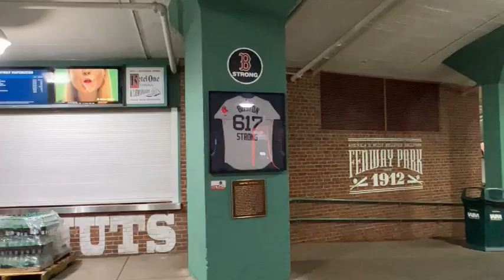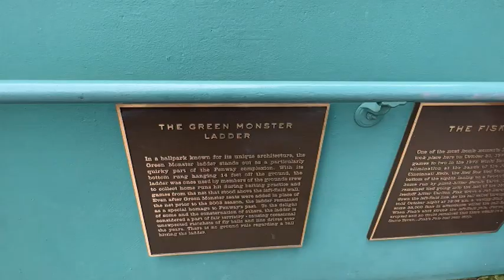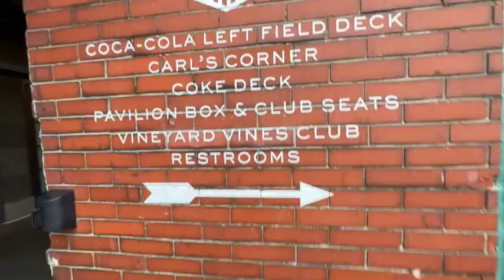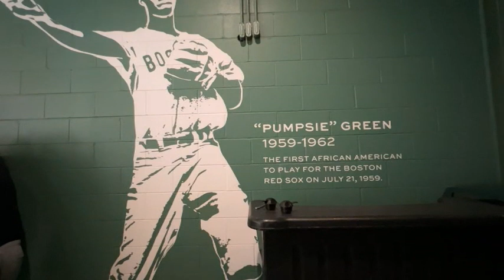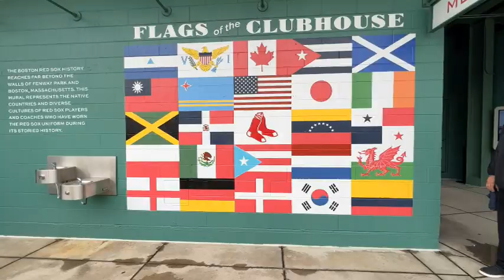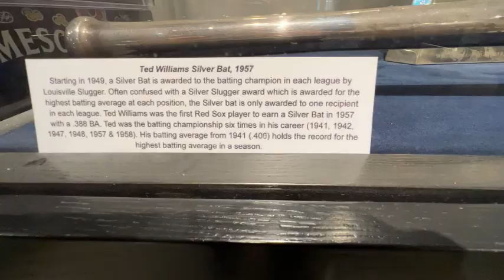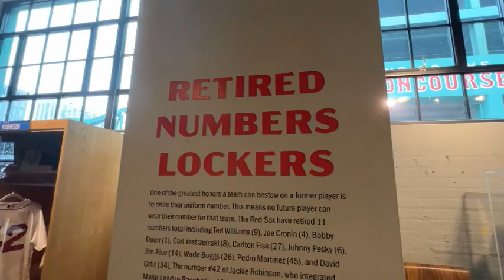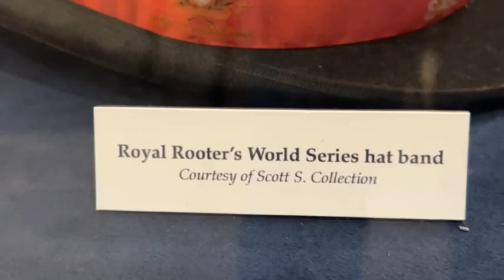Fenway Park Stadium Tour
Have you been on a Fenway Park Tour?  If not, check out what the tour entails and maybe you can take one for yourself.

Fenway Park is a beloved stadium that’s located in the heart of Boston, Massachusetts. It’s home to the Boston Red Sox, a team that’s been a staple of Bostonian culture for over a century. Fenway Park is a true American icon and has been entertaining fans with its rich history and unique charm since it first opened in 1912. The park has survived many changes throughout the years but has remained a beloved landmark in Boston and a must-see destination for baseball lovers and sports fans alike.

One of the oldest and most defining features of Fenway Park is its Green Monster. This iconic feature is a 37-foot-high left field wall that’s been a part of Fenway Park since 1912. The wall, which is covered in advertisements and features a manual scoreboard, has been a challenge to many baseball players over the years, and is considered a key element of Fenway Park’s playing field. The Green Monster is also a popular spot for fans hoping to snag a home run ball, as it’s located in one of the most prime areas for batting.

Another defining feature of Fenway Park is the atmosphere created by its tiny dimensions. Fenway is one of the smallest ballparks in the MLB and has a seating capacity of only 37,755 spectators. This cozy feel has created a unique atmosphere and has given visitors an intimate and up close and personal experience. Sitting at Fenway Park, you can see up close the passion of the fans and the precision of the players, creating a truly special ballpark experience.

In addition to the Green Monster and the cozy feel of the stadium, Fenway has a myriad of charming quirks. From the “Pesky Pole” in right field (named after a former player who hit many home runs over it) to the manual scoreboard that’s still operated by hand, Fenway offers a unique glimpse into the past. Fenway Park’s rich history is on full display throughout the stadium, from the brick walls of the stadium to the tasteful specialty offerings at food stands.

Even if you’re not a Red Sox fan, Fenway Park is one of the most important stadiums in the history of baseball. It’s played host to some of the most legendary players in baseball, from Ted Williams and Carl Yastrzemski to Manny Ramirez and David Ortiz. Fenway Park is a testament to the long history of baseball in America and the importance it’s held in our culture for decades.

Fenway Park has withstood over a century of wear and tear while remaining a beloved icon of baseball and American culture. Its green monster and cozy feel have made it one of the most intimate and celebrated stadiums in the world, providing a unique and unforgettable experience to all who visit. With its rich history and compelling charm, Fenway Park is a must-see destination for sports fans, history buffs, and anyone interested in experiencing the magic of baseball.